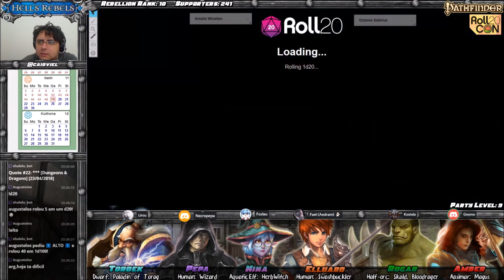[Hell's Rebels] S03E12 (37) – Vocês estão cercados! (Pathfinder RPG)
Pezzack não era uma cidade tão diferente de Kintargo. Os artistas locais espalhavam propaganda anti-Thrune com músicas, poemas e peças de teatro. Até que foram longe demais com sua infame peça “Abrogail I”, que retratava a regente de Cheliax como uma consorte de Asmodeus e que juntos eram responsáveis pela morte de Aroden. Determinado a impedir que tal blasfêmia chegasse aos ouvidos da população, o governador Tauranor invadiu o teatro na estreia da peça e com uso da violência impediu seu prosseguimento, matando alguns dos mais estimados artistas da cidade. Mal sabia ele que havia acendido um barril de pólvora. A população se revoltou e matou o governador e seus homens ali mesmo no teatro e a cidade de Pezzack abraçou a anarquia. A rápida reação de Egorian impediu que a revolução se espalhasse, enviando uma forte armada para bloquear a cidade, que está isolada do restante de Cheliax há cinco anos. Graças a um erro de cálculo da bruxa elfa-do-mar Nina, os Silver Ravens acabaram teleportando para um dos navios do bloqueio de Pezzack. Será que os Silver Ravens conseguiram novos aliados em sua luta pela liberdade?